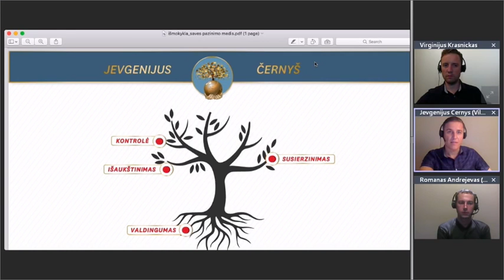Kodėl paaugliai baigę mokyklą nežino ko nori? Jevgenijus Černyš